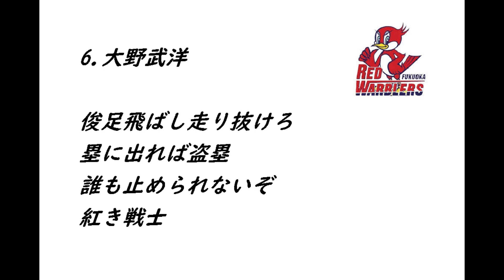【独立リーグ】福岡レッドワーブラーズ・大野武洋選手応援歌【MIDI】